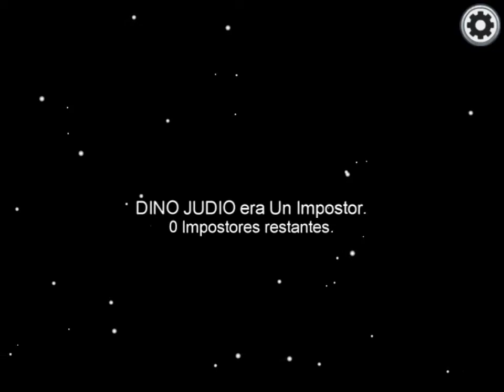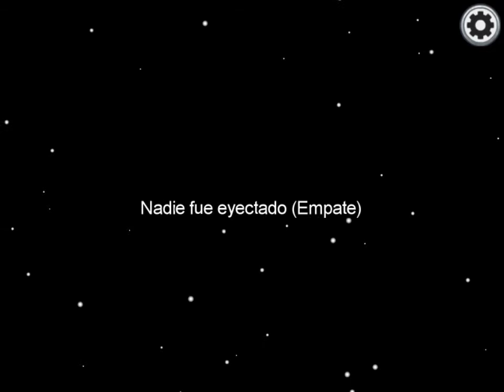La fruta Biju Biju capitulo 1 /Naruto y one piece/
autora:  Emma Iveli
UA con One Piece, parte de ¿Qué pasaría si Naruto fuera criado por…? desafío. Monkey D. Luffy y su hermano menor Fox D. Naruto viajan por East Blue para encontrar un equipo para que Luffy pueda convertirse en el Rey de los Piratas y Naruto en Kage.